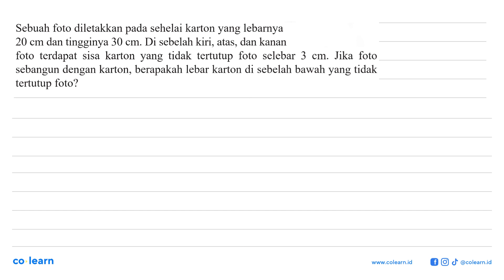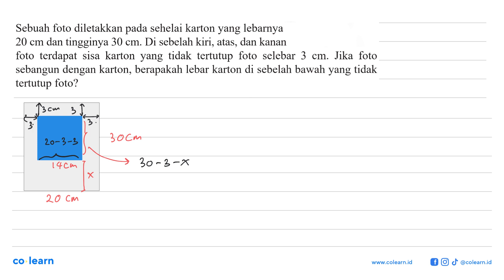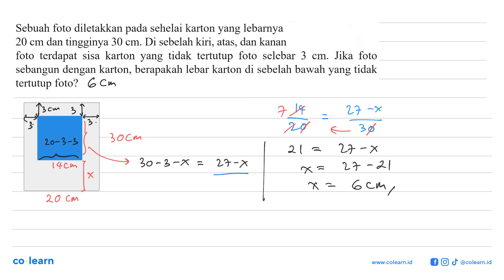Sebuah foto diletakkan sehelai karton yang lebarnya pada 20 cm dan tingginya 30 cm. Di sebelah ki...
Sebuah foto diletakkan sehelai karton yang lebarnya pada 20 cm dan tingginya 30 cm. Di sebelah kiri, atas, dan kanan foto terdapat sisa karton yang tidak tertutup foto selebar 3 cm: Jika foto sebangun dengan karton, berapakah lebar karton di sebelah bawah yang tidak tertutup foto?

Topik atau Materi: Pemecahan masalah yang melibatkan kesebangunan dan kekongruenan - KESEBANGUNAN DAN KONGRUENSI - GEOMETRI - Matematika Kelas 9 SMP - KTSP

Sumber Soal: Matematika Kelas 9, KTSP, LK, 2008 , Depdiknas

00:00 : Bedah Soal
01:00 : Konsep, rumus dan pengertian Pemecahan masalah yang melibatkan kesebangunan dan kekongruenan
01:18 : Langkah penyelesaian soal
01:29 : Jawaban akhir
01:59 : Penutup